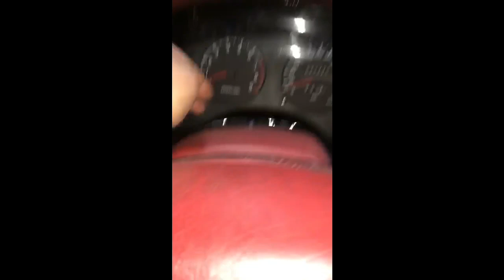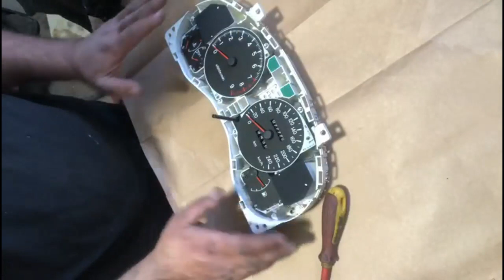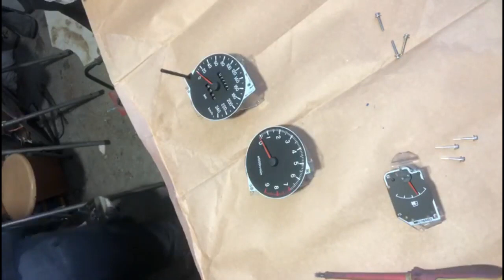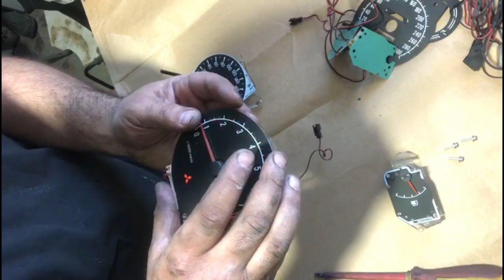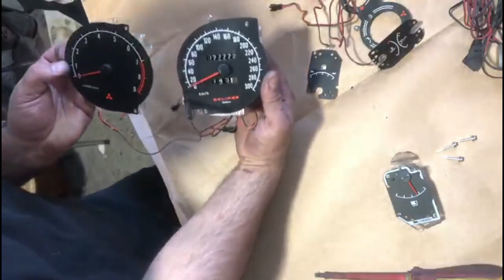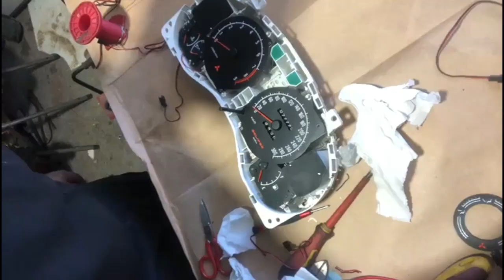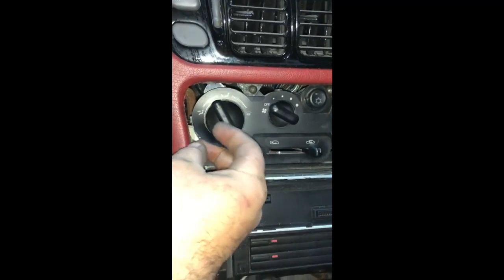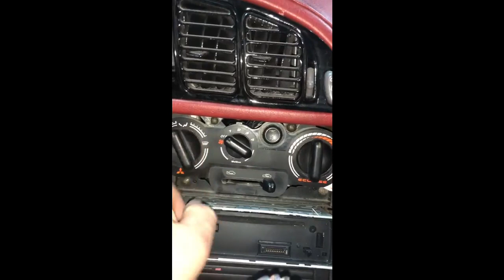✅ REPARAR e INSTALAR 🕛🕛 ESFERAS 🕛🕛 de PLASMA 👀en coche.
Mitsubishi Eclipse 2G DSM GS GST GSX.😍¡¡¡CAMBIA EL LOOK DE TU CUADRO / CLUSTER con estos MEDIDORES o ESFERAS MOMAN!!! Revoluciones (tacometro), velocímetro, nivel de gasolina, presión de aceite y temperatura, controles del aire.
⚓Partes:
00:00 Desmontar cuadro o cluster del coche
01:41 Desmontar mascara y esferas OEM del cuadro
07:50 Colocación Esferas tacometro y velocimetro
11:30 Colocación Esfera nivel gasolina
16:30 Colocación Esferas presión de aceite y temperatura
18:34 Preparando parte trasera del cuadro o cluster
19:25 Metiendo las esferas en el cuadro
24:48 Colocando máscara
27:25 Conexión polo pósitivo y negativo al cluster o cuadro
30:44 Conexión oscilador
33:51 Colocacion de esferas en los mandos o controles del aire
35:03 Cableado entre esferas y oscilador

Kit con multimetro o tester y soldador de estaño por 20€

👨Autores:
Mechanic: Gas
Edited by Richi